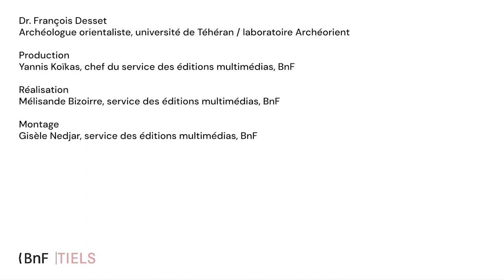Qu’est-ce que l’élamite linéaire ? | Décrypter l'élamite (2/12)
François Desset, archéologue orientaliste, explique en quelques mots la nature de l’écriture élamite linéaire qu’il a contribué à déchiffrer et ses liens avec la langue élamite, parlée en Iran au 2e millénaire av. J.-C.